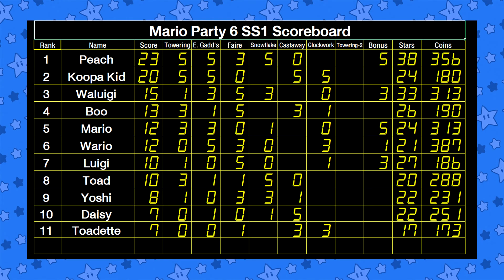Mario Party 6 SS1 Party EP 38 - Faire Square - Wario, Waluigi, Peach, Daisy (P2)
BoomCherryGarden Gamers Present Mario Party 6 Season 1 Party Mode

Controls: Dolphin Emulator 5.0 with 4 Human Players in One Controller only.

Game: Faire Square

Players Contestants

Game: 15 Part: 2
P1 - Wario
P2 - Waluigi
P3 - Peach
P4 - Daisy

Mario Party 6 Season 1 Party Mode

11 Characters play in Mario Party 6 all boards
Collect the most stars to get the most points. (1st=5, 2nd=3, 3rd=1, 4th=0)
after 8 Games each TOP 4 advance to Final Round
Only One Player get the most stars receive "Champion".

***In Faire Square , player Must buy a star if pass the star space and coins enough for buy it.